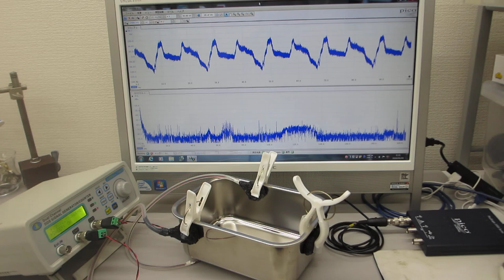超音波の相互作用をコントロールする超音波実験